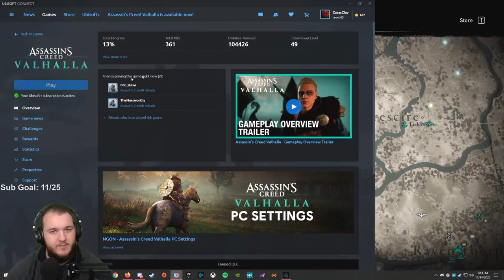Assassin's Creed Valhalla - Let's Play - Part 17